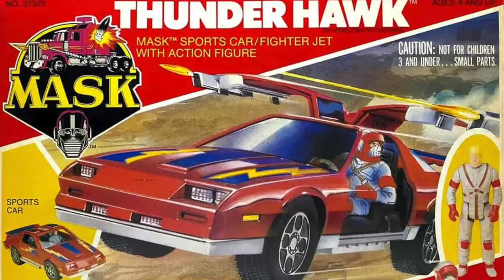M.A.S.K. vehicle Thunderhawk as Designed by A.I.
If you are as passionate about M.A.S.K. as I am, then you are the agent best suited for this mission - enlist in the MASKrevival

The AI image generator Leonardo takes prompts in the form of text or images. Just by experimenting a bit over the course of many, many ideations, I got the results contained in this video. Generally speaking, the AI seems to handle "real" vehicles, like cars and trucks, better than it does fantastic creations like a Camaro that is also a fighter jet.